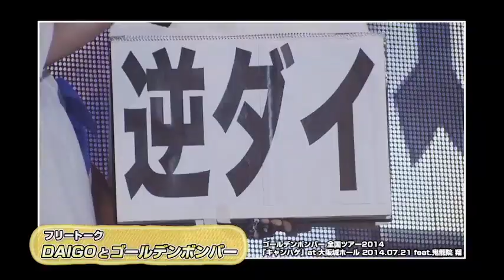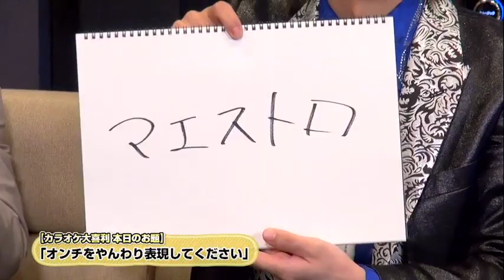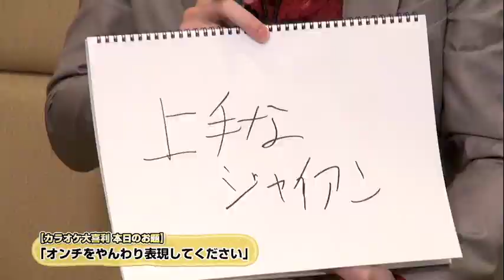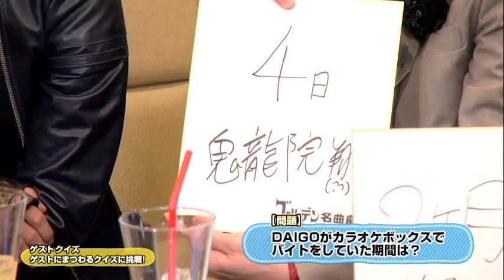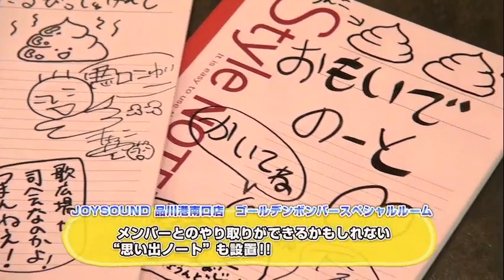ゴールデンボンバー 「ゴールデン名曲劇場～木曜に金爆～」第3回 番組ON AIR version（ゲスト：DAIGOさん）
ゴールデンボンバーと豪華ゲストが繰り広げる、
爆笑！カラオケ音楽番組！
「ゴールデン名曲劇場～木曜に金爆～」
第3回ゲスト：DAIGOさん

「YouTube」では、番組ON AIR versionの映像を公開！
※TVにて放送された映像と同じ映像です。
※この動画は旧チャンネルにて2014年12月25日から公開されていた動画です。

■東京スキヤキTVでは（未公開映像含むロングversion）の配信も！
　※有料会員のみ閲覧可能。

ーーーーー
旧チャンネルでの同動画の再生回数：14万再生